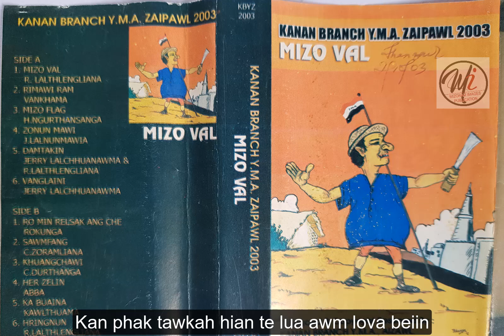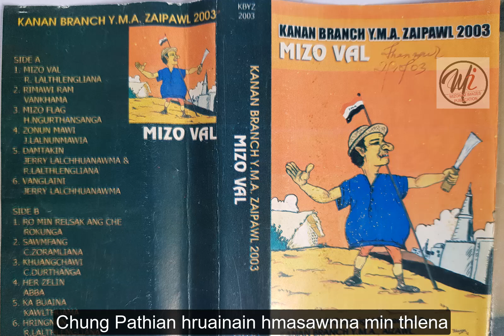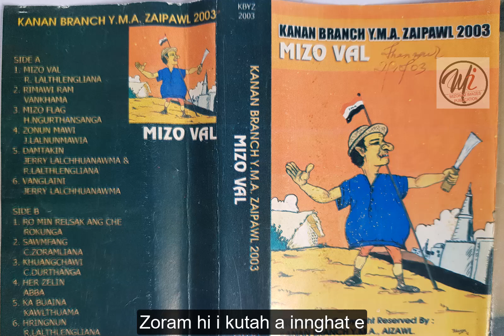Kanan Branch YMA Zaipawl - Mizo val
Artist - Kanan Branch YMA Zaipawl
Song title - Mizo val
Album  - Mizo val
Year - 2003